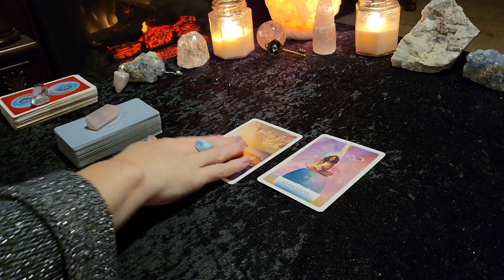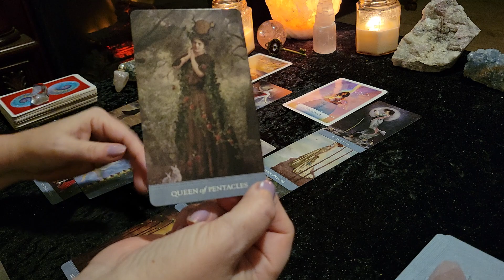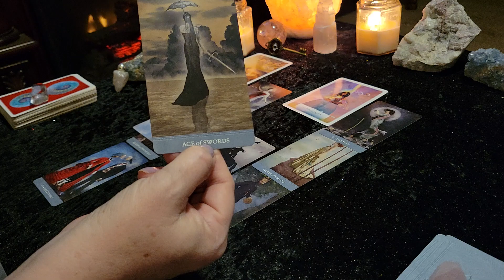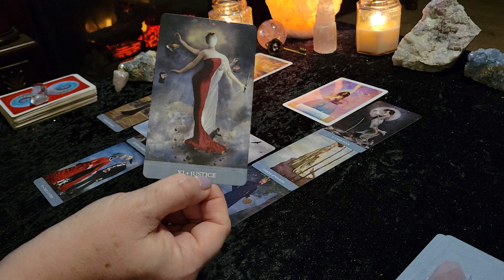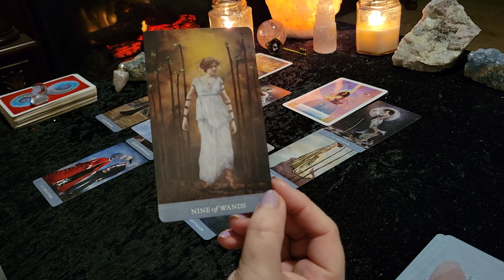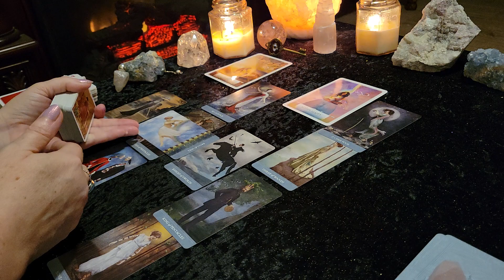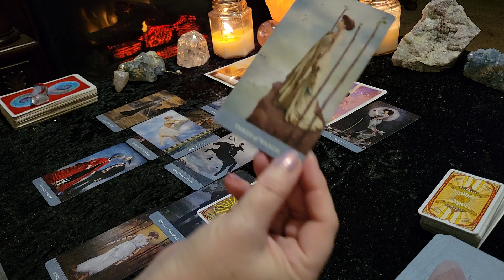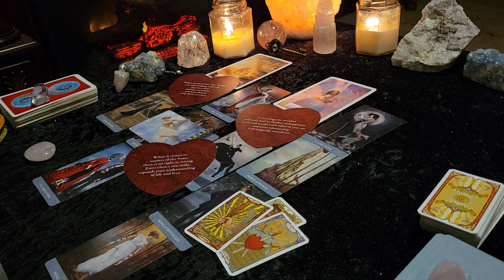VIRGO **Jump in with both feet! The path to love & happiness is clear!** LOVE Tarot February 2022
Welcome everyone! This is your MONTHLY LOVE Tarot reading for all VIRGO Sun, Moon Rising & Venus signs for FEBRUARY 2022. This reading is for those of you in a Romantic relationship.

Victoria XOXO